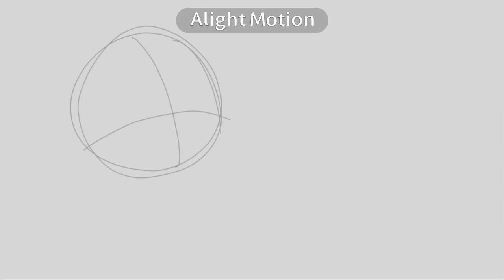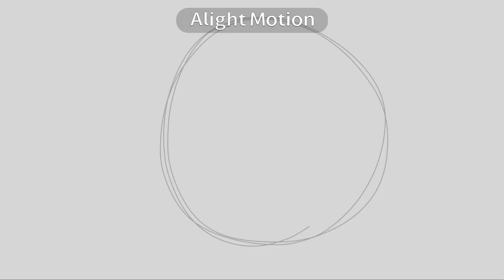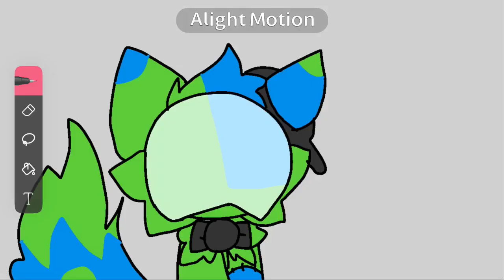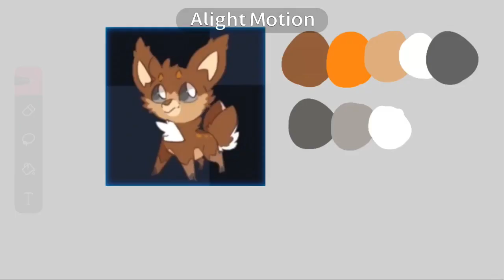All (not really) my unfinished animations👀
A lot of these I won’t finish

But I have WAY older ones that would make this video 10 hours long